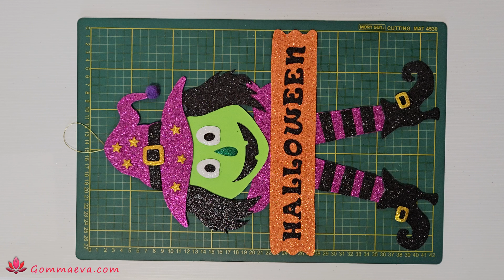Halloween Fuoriporta strega Gomma EVA/ Bruja Goma EVA/Bruxinha de Eva/Halloween Witch Eva Foam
-Fuoriporta Strega Halloween realizzato con fogli di Gomma Eva DIY
-Decoración de puerta de bruja de Halloween hecha con hojas de goma EVA DIY
-Decoração de porta de bruxa de Halloween feita com folhas de EVA DIY
-Halloween Witch Door Decoration made with EVA foam DIY